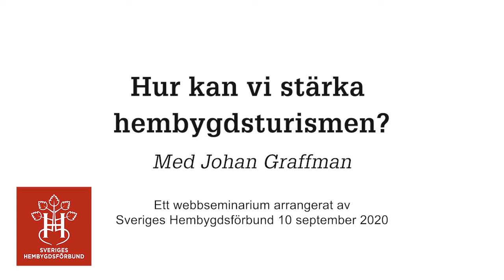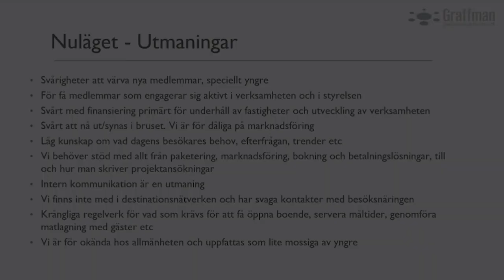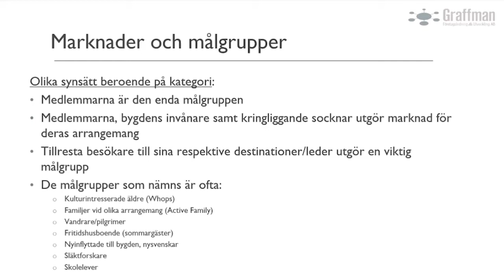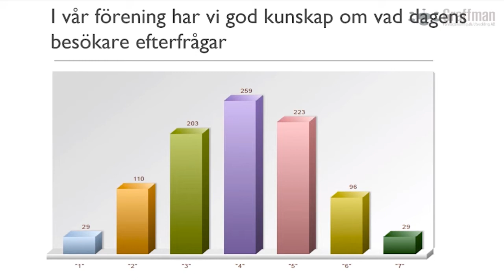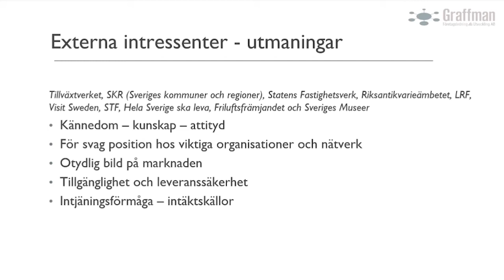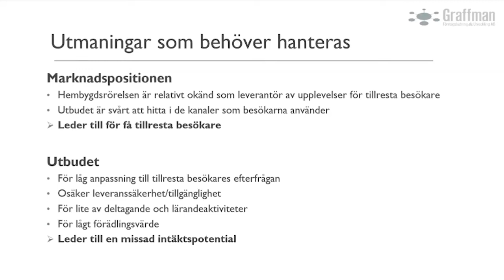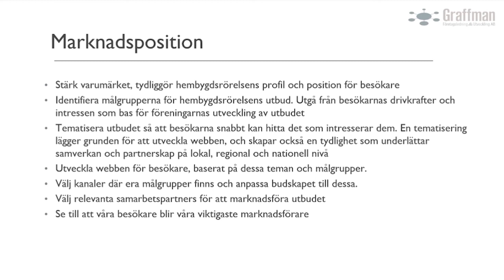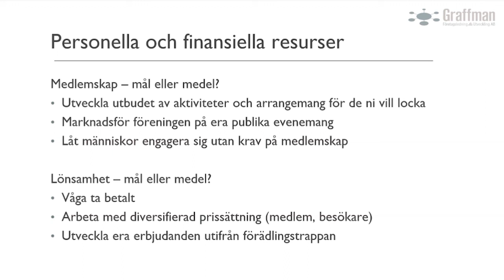Hur kan vi stärka hembygdsturismen? Redovisning av en förstudie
Seminariet är en redovisning av Sveriges Hembygdsförbunds studie om en utvecklad hembygdsturism och riktade sig till regionala hembygdsförbund. Projektet, som genomfördes med stöd av Tillväxtverket under perioden november 2019 till maj i år, syftade till att kartlägga hembygdsrörelsens förutsättningar för att stärka sin position inom besöksnäringen. Ett stort antal intervjuer gjordes, både med hembygdsföreningar och utomstående intressenter. Projektledaren Johan Graffman redovisar studien och dess resultat. Seminariet hölls 10 september.